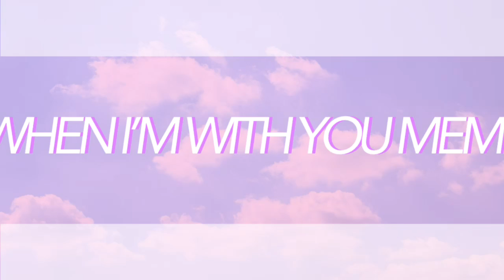i like me better meme (Countryhumans RusAme) (1.6k)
haha rusame is my life please delete me school is hell
but why did you give me 1.6k i don't deserve y'all

Programs:
Flipaclip
PowerDirector

Tools:
Apple Pencil
My finger
Ipad Pro

Characters:
Russia
America

ps i love y'all